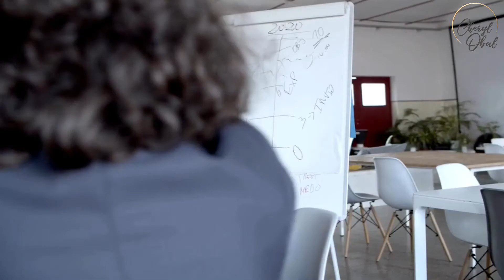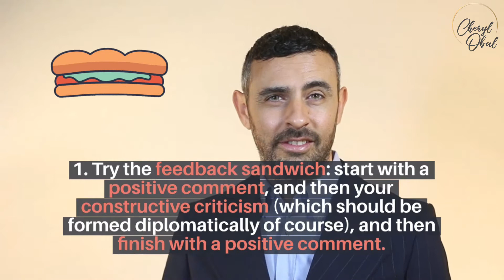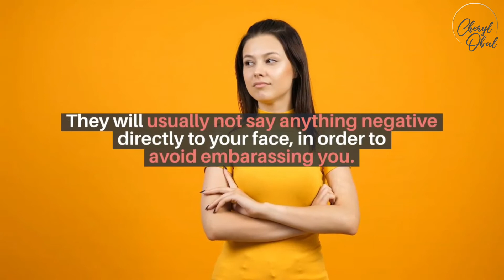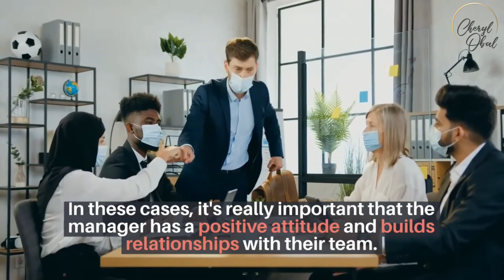SAVING FACE: an Essential Cross-Cultural Communication Skill | Intercultural Communication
“Saving face.” I’m sure you’ve heard the phrase. But what does it mean?
The concept of “saving face” means preventing people from embarrassment or shame—others, as well as yourself. It’s a cultural value that is important to understand when working or doing business with people from other cultures. If you’re going to work or do business in a culture where saving face is important, you may need to adapt your communication style. To find out some best practices, and which cultures tend to value saving face, watch this video.

Get in touch with me to learn more!

COURSES WITH CHERYL
Want to become a cross-cultural trainer, and travel the world with amazing work opportunities? Check out my course on Udemy "How to Become a Cross-Cultural Trainer"

Want to land your dream job in the UK?
The course, specifically designed for international job seekers in the UK, was taught together with Bianca Praino of

MY ESSENTIAL READING LIST FOR CROSS-CULTURAL KNOWLEDGE
The Culture Map: Breaking Through the Invisible Boundaries of Global Business by Erin Meyer

Books by Richard Lewis:
When Cultures Collide
Fish Can't See Water (co-author Kai Hammerich)
The Cultural Imperative: Global Trends in the 21st Century
Cross-Cultural Communication: a Visual Approach
Close Encounters of a Cultural Kind

Books by Fons Trompenaars:
Riding the Waves of Culture
Riding the Waves of Innovation
Business Across Cultures
Books by Geert Hofstede
Culture and Organizations: Software of the Mind
Culture's Consequences

Books by Edward Hall:
The Hidden Dimension
The Silent Language
Beyond Culture

Negotiate Like a Local by Jean-Pierre Coene and Marc Jacobs
Words that Change Minds: The 14 Patterns for Mastering the Language of Influence by Shelle Rose Charvet
Uncommon Sense in Unusual Times by Csaba Toth
Cross Cultural Business Behavior by Richard Gesteland
"Say Anything to Anyone, Anywhere: 5 Keys to Successful Cross-Cultural Communication" by Gayle Cotton
Joseph Shaules: The Intercultural Mind
Cross-Cultural Management with Insights from Brain Science by Mai Nguyen-Phuong-Mai

TECH STUFF:
I used this awesome microphone to record my video:
Rode Wireless Go